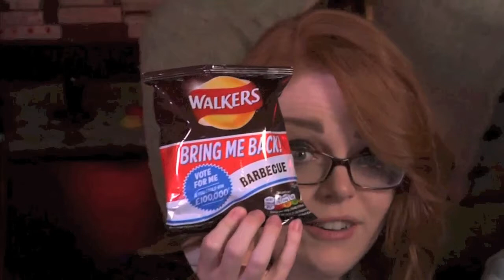Mega64 Black Friday 2015 Sale - Walkers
Rachel brings over a multitude of flavors of Walkers Crisps for everyone to try.